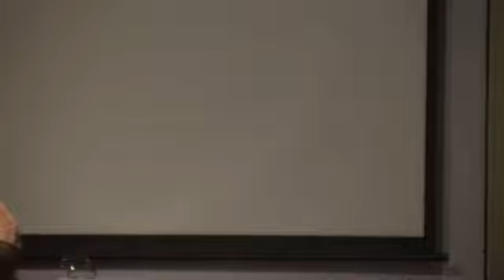ROMANS LESSON 19, The Righteousness of God is Never Compromised nor Does it Show Partiality, 8-20-20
“The “righteousness of God is revealed” introduces the topic, the subject matter, of Romans. It is to explain the righteousness of God in relationship to mankind, to human history, how God’s righteousness has been violated by the human race and how God’s righteousness is satisfied by the death of Jesus Christ on the cross; and how the righteousness of Christ, then, is imputed or credited to the account of the person who believes in Christ so that they are saved not based on what they have done but based on the righteousness that they possess from Christ. This is the basis for God saying that they are justified.” Dr. Robert Dean, NT 06 Romans